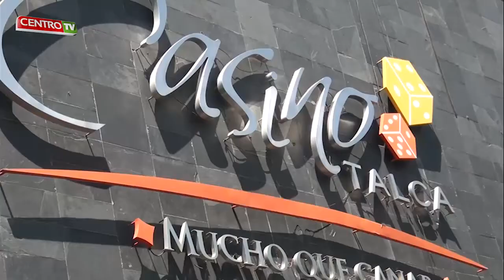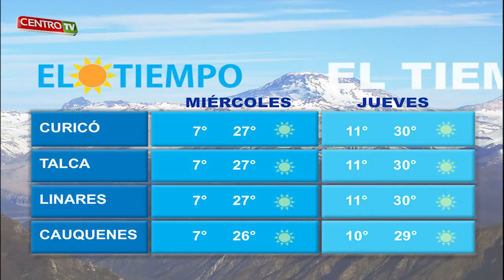CENTRO TV MIÉRCOLES 17 12 2014